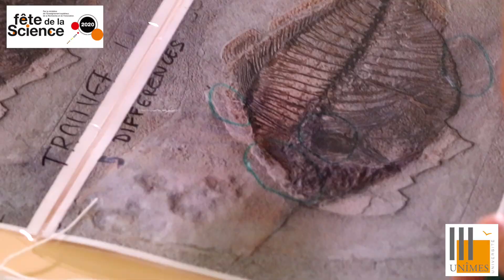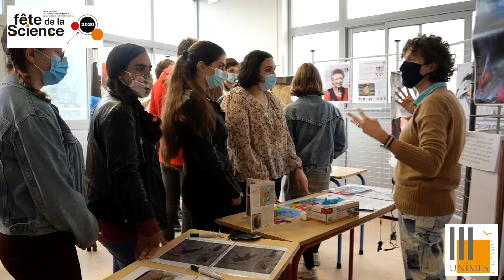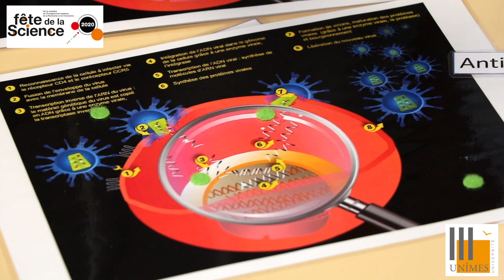Femmes et Hommes de sciences dans l'histoire et aujourd'hui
A l'occasion de la Fête de la Science 2020, Anne-Cécile Duc (Maître de Conférences, UNÎMES) et des étudiants de l’université de Nîmes ont proposé un atelier aux lycéens d'Albert Camus pour découvrir ou redécouvrir les noms qui ont un impact sur la science et sur notre quotidien. Qui sont ceux qui ont changé le monde dans lequel nous vivons aujourd'hui ? Et de nos jours, qui sont les femmes et les hommes qui cherchent, inventent et transforment notre quotidien ou notre avenir grâce à leurs travaux et leurs découvertes ?